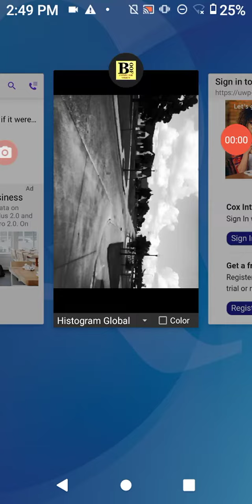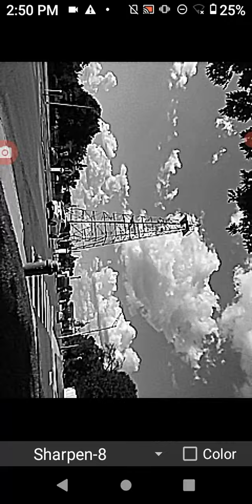when your gang stalker is a complete psycho arrogant loser parasite cop weasel